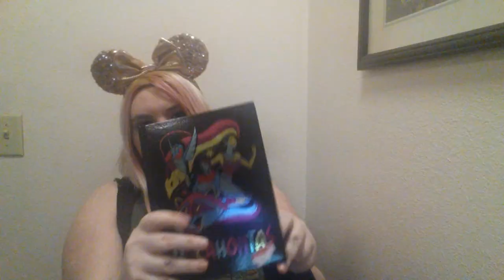Disney Outlet Haul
Hey everybody I went to the Disney outlets for the first time the other day. (May of went a bit over board) But I love everything I bought.  Come see my haul :)